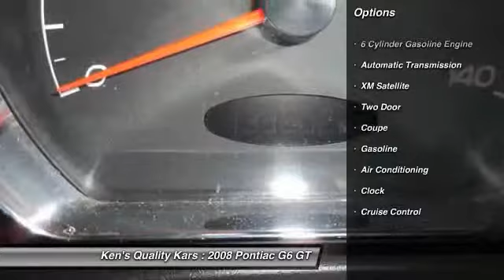2008 Pontiac G6 GT Toms River NJ 08753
2008 Pontiac G6 GT